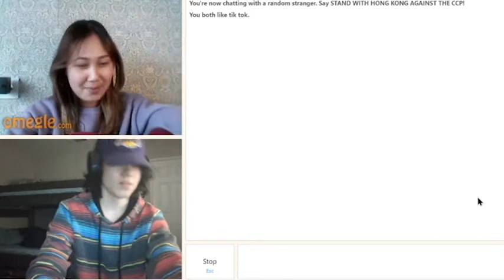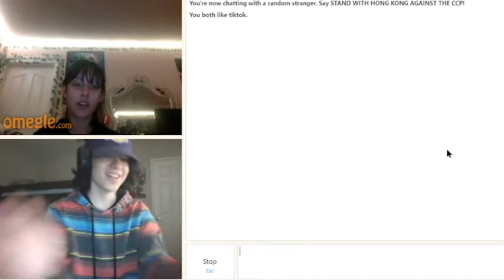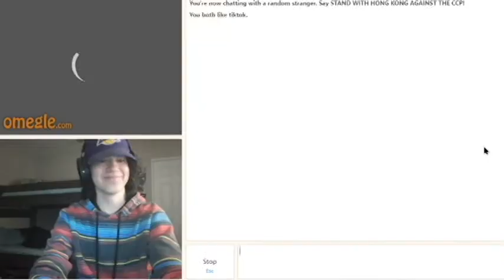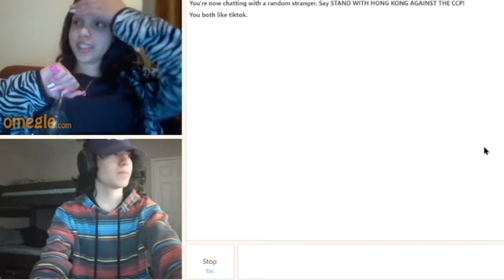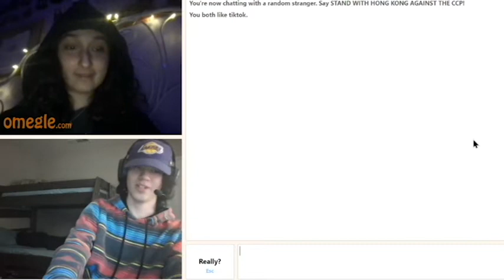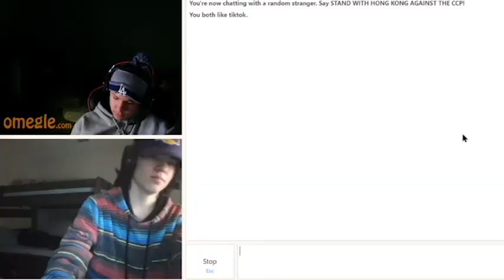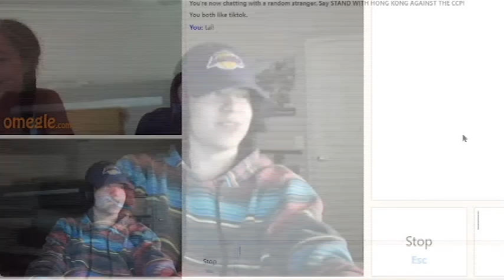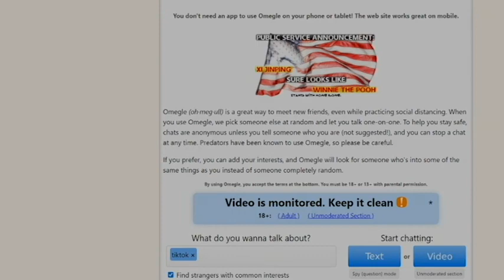awkward omegle moments (cool)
hopefully this wasn't too awkward to watch but it was my first time on omegle so that's my excuse
also this is my face

all this footage was recorded on my twitch stream

this is my first video edited on premiere pro

I don't make videos for little kids
Hey friend     _/ . .        \
                     {_-__        o |
                               \   0   |

i am very confidence :D